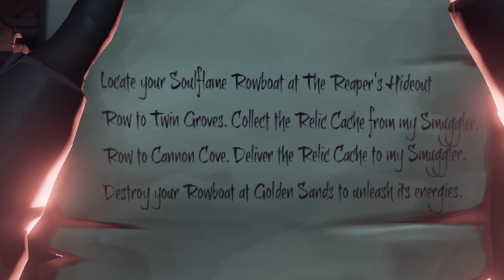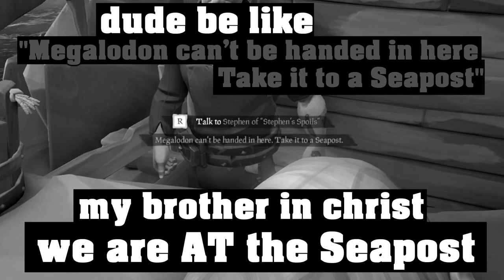BLOWING UP AN OUTPOST in Sea of Thieves!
Welcome to the latest adventure added to Sea of Thieves: Lost Sands!
With this update, Rare has incited a civil war in the community with the Reaper's Bones trying to destroy the Golden Sands Outpost, while Merrick and his supporters try to rebuild it.

Will this new content live up to the hype and can we expect PvP to break out in every corner of the sea as a result? Well, there is only one way to find out.

So join me, as my friends and I join the forces of The Reaper's Bones in blowing up the outpost with loads of highlights and funny moments along the way. Enjoy!